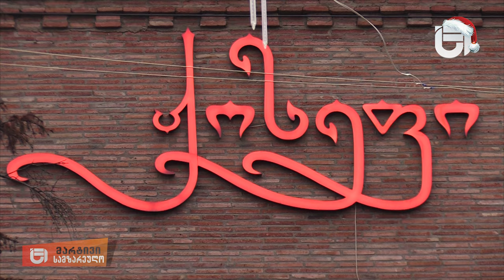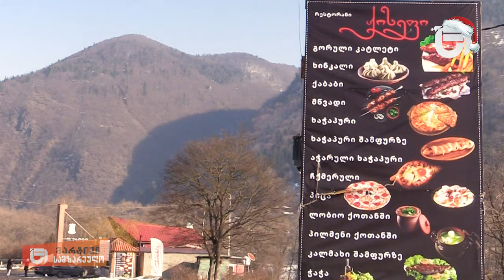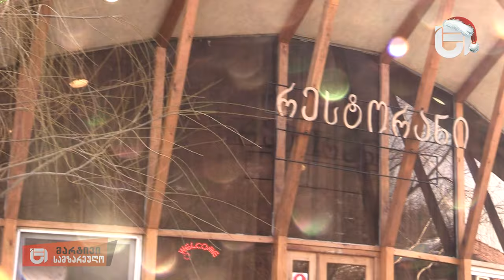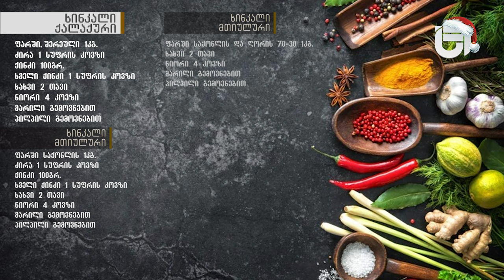ლევან ბაგრის მარტივი სამზარეულო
⭕ დღევანდელ გადაცემაში ნახავთ, როგორ მოვამზადოთ ხინკალი მარტივად. 🍴🥣
⭕ გვიპოვეთ:
📺 "სილქნეტი" TV-ზე 254-ე
📺 "მაგთი" TV-ზე 77 არხი.